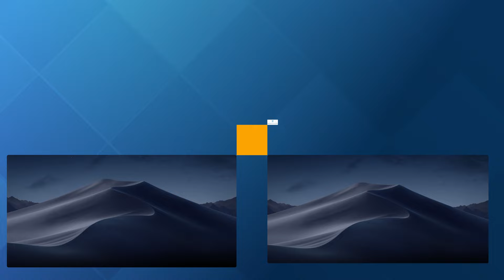Hoogeveen TV reactie zaterdag Julian Mol 02 11 2024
Hoogeveen zaterdag versloeg FC Zuidwolde in de slotfase met ruime cijfers. Hoogeveen TV sprak na afloop met assistent-trainer Julian Mol.